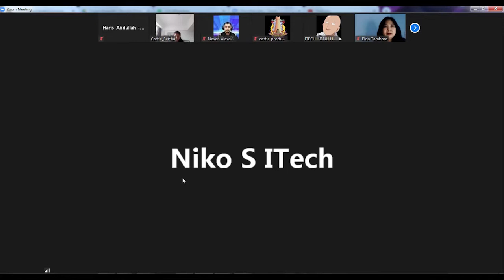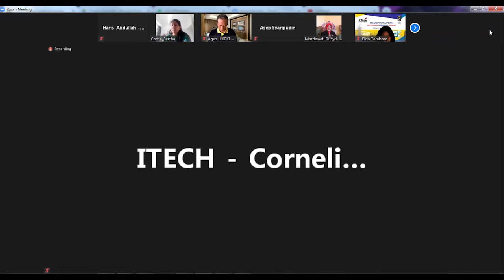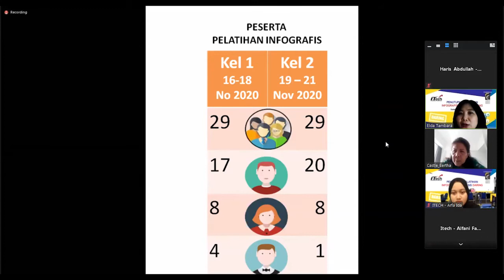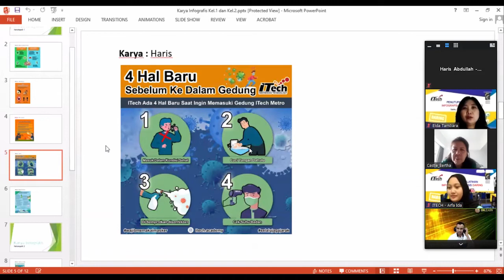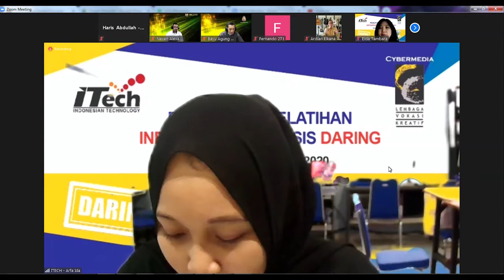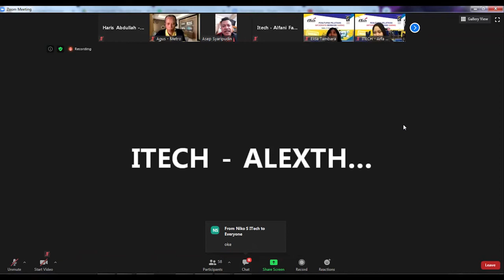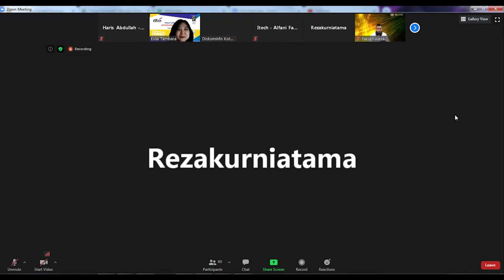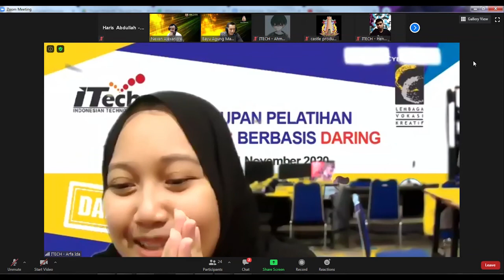PENUTUPAN PELATIHAN DARING INFOGRAFIS BERSAMA CASTLE PRODUCTION - KURSUS KOMPUTER METRO LAMPUNG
Kegiatan Ini Berlangsung Pada Tanggal 16 -21 November 2020
Kegiatan Ini Berlangsung secara ONLINE VIA ZOOM.
BELAJAR KURSUS KOMPUTER METRO LAMPUNG

Info & Pendaftaran Program D1

Bit.ly/FORMDAFTARITECH

ITech Course, Jl. Kiai H. Ahmad Dahlan No.1, Imopuro, Kec. Metro Pusat, Kota Metro, Lampung 34111
Maps : ITech Metro